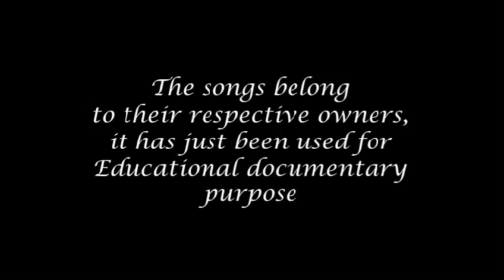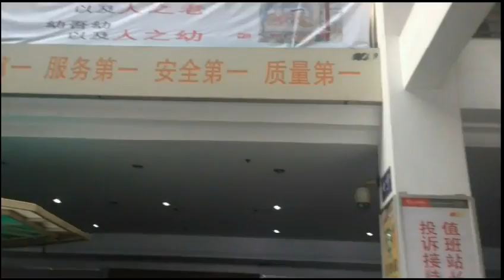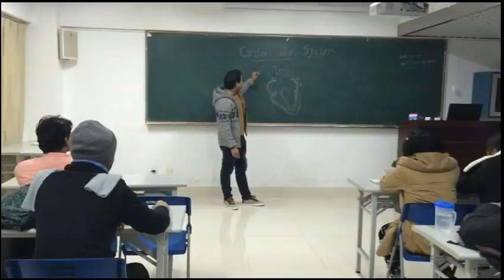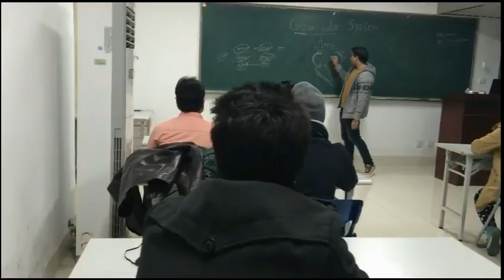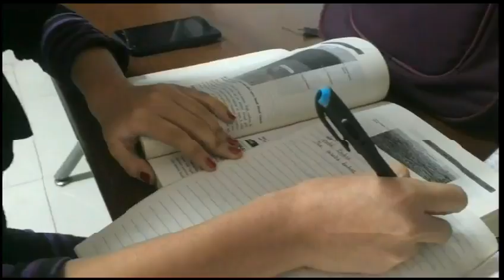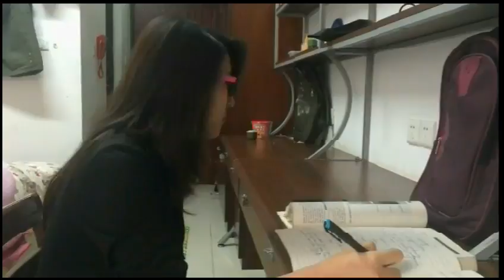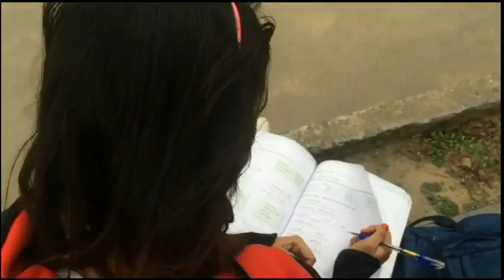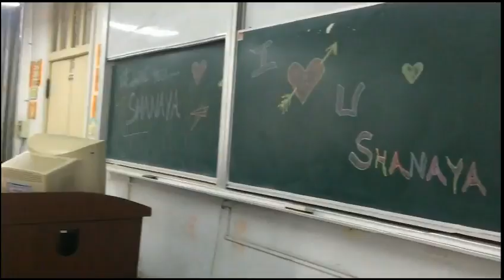Pyaar Remix Hindi Movie 2014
Hi Everyone,
This is the first movie of Patra Entertainment,'the whole movie was made by iPhone 5,Thanks to all actors and actress of Pyaar Remix, The Background Musics and Songs are collected from the other movies and TV serials,
After Watching it if anyone wants to join with us then leave a message.